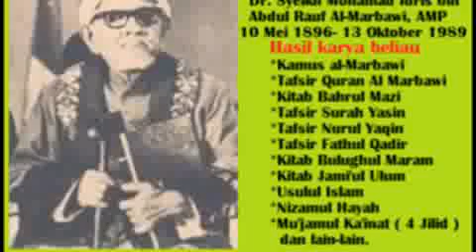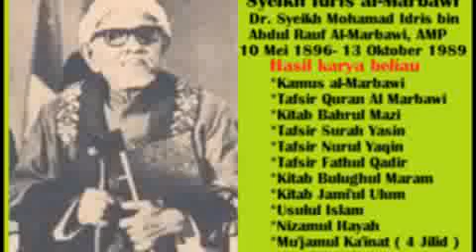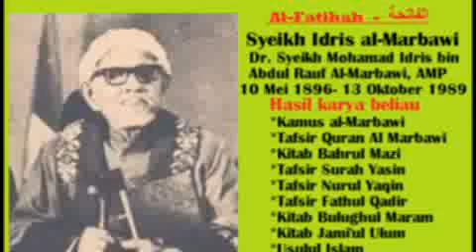25/30 [Bab Haji] Masuk dalam Kaabah dan Solat di Dalamnya ~ Dato' Ustaz Shamsuri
Pengarang Kitab Bahrul Mazi (Lautan Madu)
Syeikh Mohamad Idris bin Abdul Rauf  Al-Marbawi menuntut ilmu secara talaqqi bersama guru beliau iaitu Sahibul Fadilah Maulana Murabbi Ar-Wahana  Al-Ustaz  Al-Akbar
As-Sheikh Muhammad Ibrahim  As-Samaluti, iaitu guru hadis yang mengajar berpuluh-puluh tahun di Jami’ Saiyidina Hussein di Kaherah, Mesir.